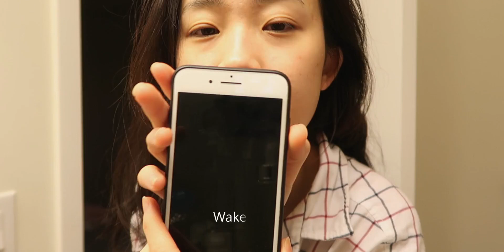VLOGMAS 4 | 挑战早晨4:30起床的中间体会，Too Faced Born This Way Foundation实测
美妆,日常,VLOG,实测,4:30AM起床挑战